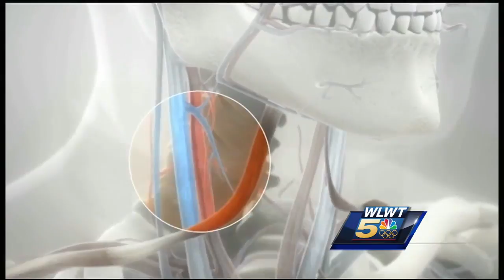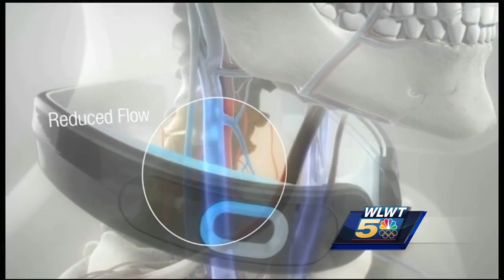How are Cincinnati football programs working to prevent concussions?